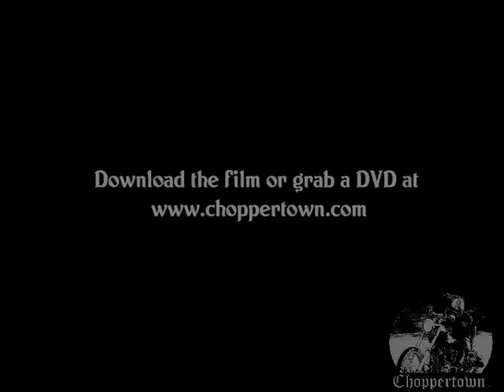Kutty Noteboom kickstarts the Copper Bike (clip from Choppertown FTV)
Kutty Noteboom kickstarts the Copper Bike clip. Choppertown: From the Vault is two hours of UNSEEN FOOTAGE & OUTTAKES from the original shoot.

YES, this movie is COMPLETELY DIFFERENT footage than Choppertown: the Sinners...if you already have Choppertown: the Sinners you gotta have this movie.  MORE bikes, MORE music, and MORE riding with Kutty Noteboom, Cole Foster, Jason Jessee, Rico Fodrey, James Intveld, and the Sinners.

*If you haven't seen the original Choppertown: the Sinners yet, STOP!  Go here and download the original Choppertown movie first.  THEN come back here and watch this one, it will mean much more.

"After receiving accolades for their motorcycle documentary Choppertown: The Sinners, co-directors Scott Di Lalla and Zack Coffman took their unused footage from the film and created a follow-up, Choppertown: From the Vault. Fortunately for them and us, there was plenty of good material left over, so this disc is not just a bunch of deleted scenes, but a fine companion to the original." ~ Mac MacEntire, DVDVerdict.com

Amazing soundtrack featuring: The Whitewalls, The Heathens, The Highway Murderers, The Harbortown Saints and James Intveld.

Runtime: over 2 hours!

FORMAT: H.264 MP4 *Plays on Mac, PC, Cell Phone, or Tablet